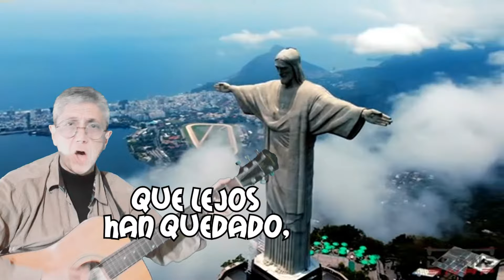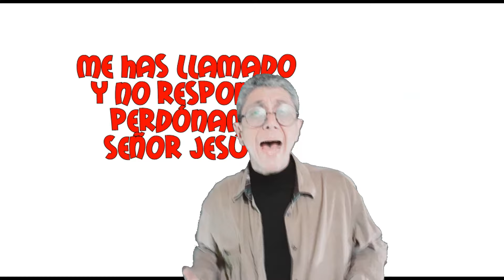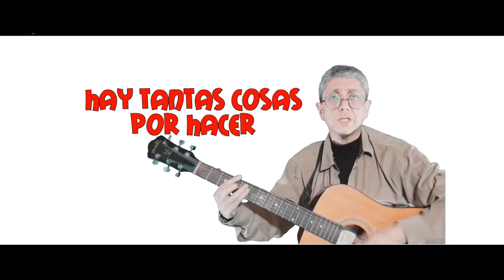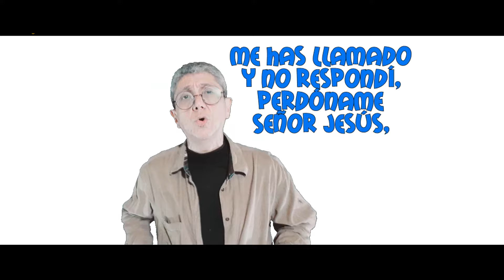SEÑOR JESÚS // Canta: ROBERTO IÑIGUEZ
Arreglos y Orquestación: ROBERTO IÑIGUEZ
Contactos: phono/whasApp: (+593) Ecuador 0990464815